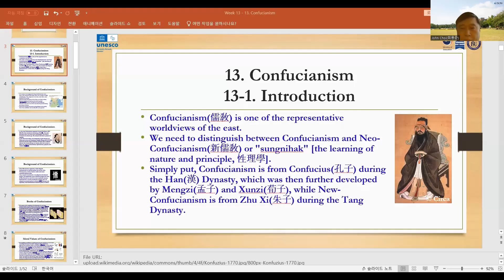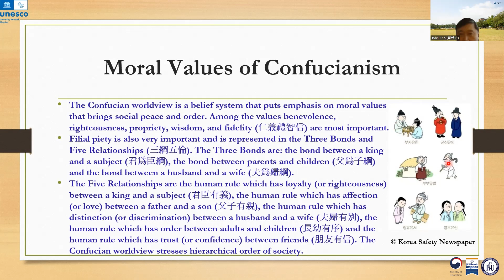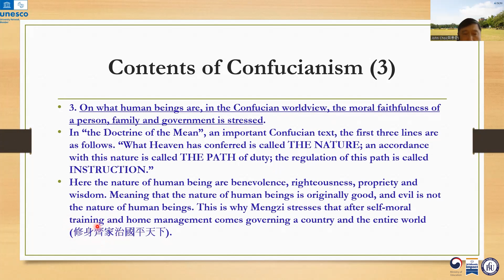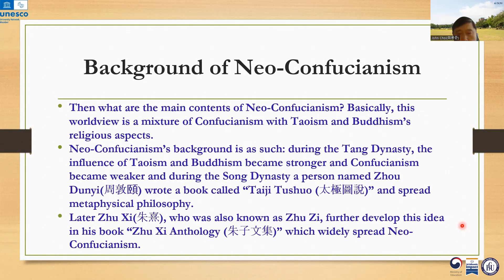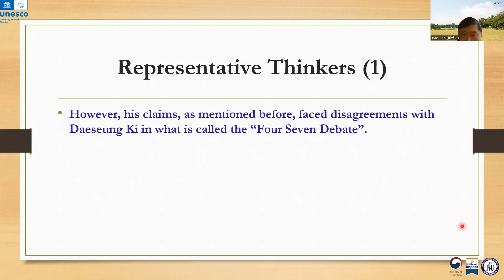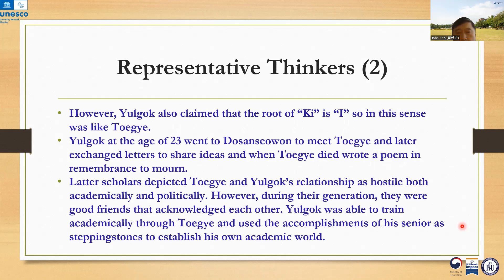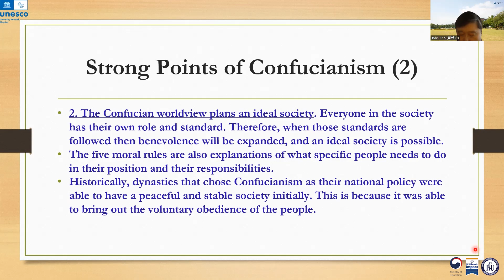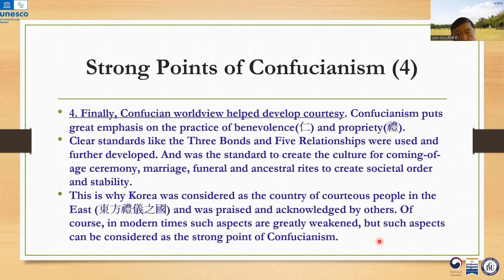Week 13-2 Confucianism